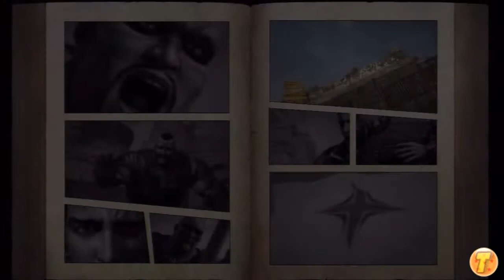Hokuto no Ken 2 [FR] - Ep 23 - Falco